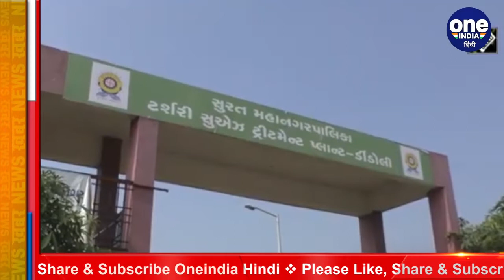Surat के लिए वरदान बनीं Tapi River, हो रही है 140 करोड़ की कमाई | वनइंडिया हिंदी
The Tapi river is proving to be a boon for Surat, popularly known as Silk City in India. The water department in Surat is earning well from the Tapi river. Surat is earning about 140 crore rupees by purifying the water of Tapi river. The Commissioner of Sundar Municipal Corporation said that Surat has taken many steps for the rejuvenation and cleanliness program of Tapi river. We are providing 115 million liters of water per day to local industries.

भारत में सिल्क सिटी के नाम से मशहूर सूरत के लिए तापी नदी इस समय वरदान साबित हो रही है. सूरत में जल विभाग की तापी नदी से अच्छी कमाई हो रही है. सूरत तापी नदी के पानी को शुद्ध करके लगभग 140 करोड़ रुपये कमा रहा है।सूरत नगर निगम के कमिश्नर ने कहा कि सूरत ने तापी नदी के कायाकल्प और स्वच्छता कार्यक्रम के लिए कई कदम उठाए हैं। हम प्रति दिन 115 मिलियन लीटर पानी स्थानीय उद्योगों को मुहैया करा रहे हैं.